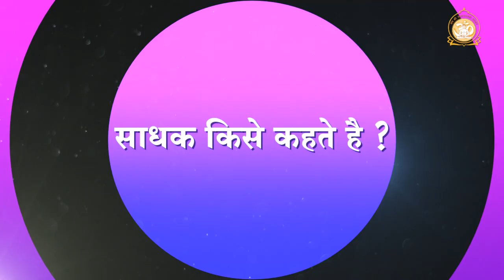साधक किसे कहते है ? | Sadhak kise kahte hain? | Who's known as a Sadhak? | HD | Sadhvi Rekha Bahan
पूज्य बापूजी इस सत्संग के माध्यम से प्राणी मात्र को अपने जीवन और कर्म को दिव्य बनाने का सन्देश दे रहे हैं । संत महात्मा का जन्मदिवस किस प्रकार सबके लिए मंगलकारी है और किस प्रकार आत्मा परमात्मा में विश्रान्ति सम्भव है, जानने के लिए ध्यान से सुनिए ।